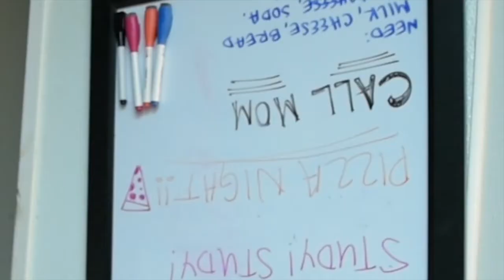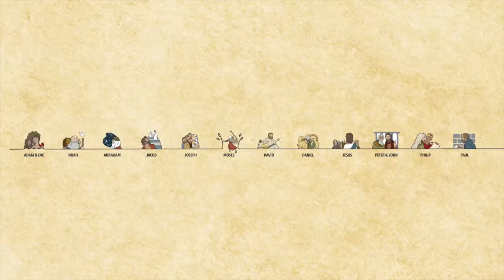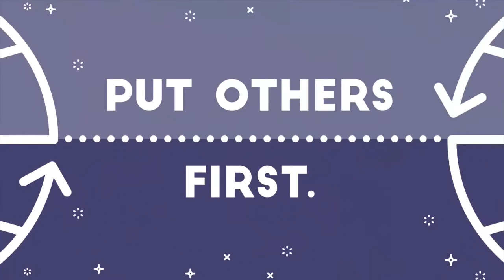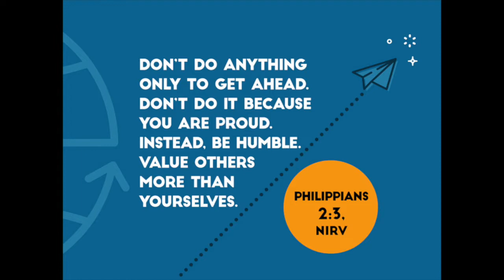KidZone Elementary School Lesson - April 5th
This is our Elementary School lesson for April 5th.

If you are looking for a Church you can check out all throughout the week.